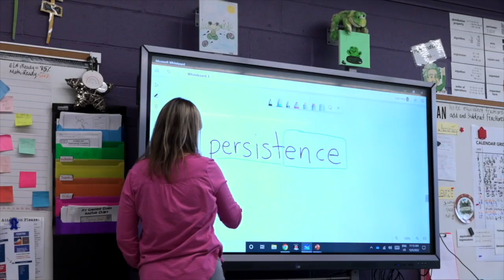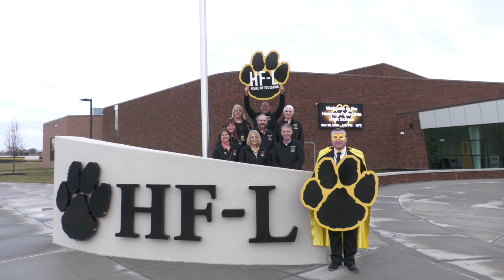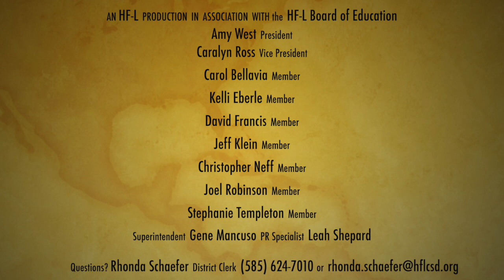HF-L Oversimplified - BOE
This HF-L Oversimplified video is dedicated to providing clarity on the roles and responsibilities of the Board of Education.